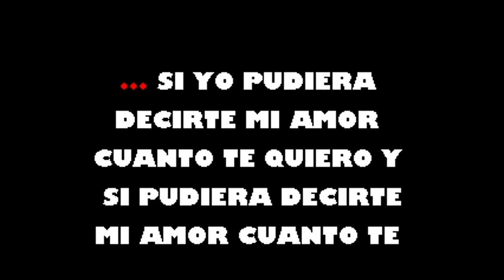Como Decirte La Gran Manzana Karaoke